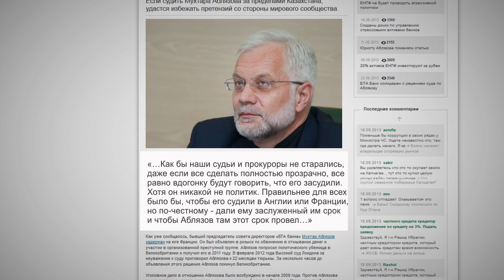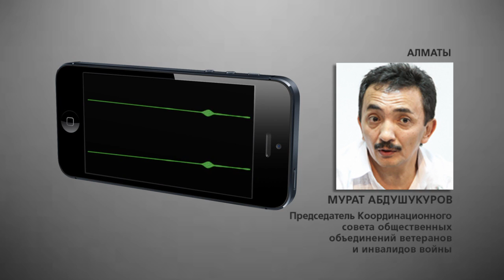Глава Нацбанка предлагает судить Аблязова в Европе / 1612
Глава казахстанского Нацбанка Григорий Марченко отметился редким для себя политическим предложением. Он считает, что судить бизнесмена и политика Мухтара Аблязова надо в европах. Тем самым, г-н Марченко, словно выразил личное недоверие независимой судебной ветви власти.